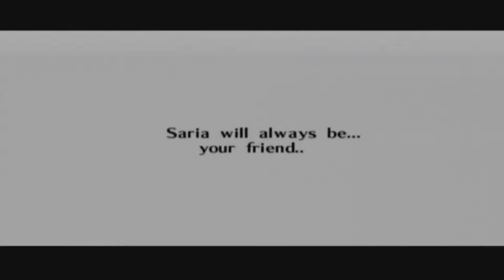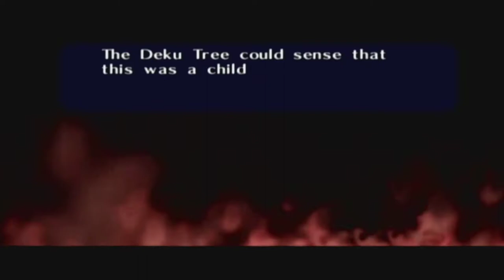The Legend Of Zelda: Ocarina Of Time [GCN XLP] ep 9: Final Phantom Fight pt 9